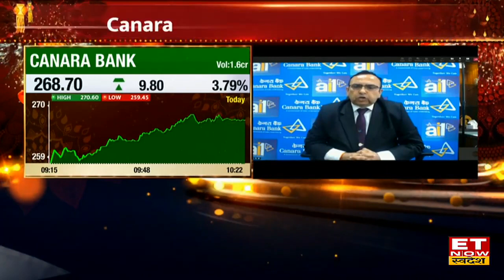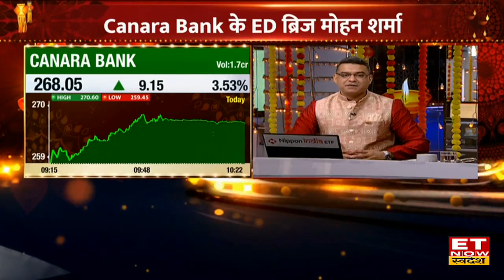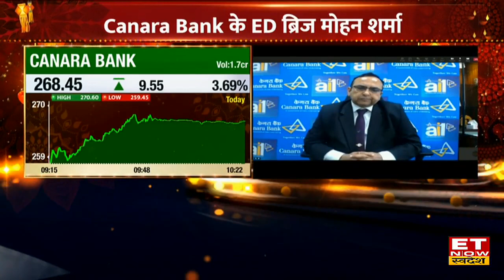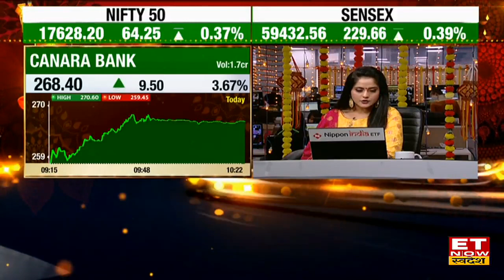Canara Bank Q2 Results, Deposit & Loan Growth पर जानें बैंक के ED Brij Mohan Sharma का Outlook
Canara Bank ED Brij Mohan Sharma in an exclusive with ET Now Swadesh
Canara Bank के Brij Mohan Sharma  ने आज ET Now Swadesh पर बैंक के Q2 नतीजों, Credit Growth और future plan को लेकर ET Now Swadesh पर Exclusive बातचीत की, उन्होंने बताया कि Q2 में बैंक का Profit ₹1333 Cr से बढ़कर ₹2525 Cr, NII ₹6273 Cr से बढ़कर ₹7434 Cr हो गया है। साथ ही उन्होंने बताया कि global deposit 9.8% बढ़कर ₹11.34 लाख करोड़ हो गया हैं। Brij Mohan Sharma से जानिए क्या है Canara Bank का ग्रोथ प्लान।